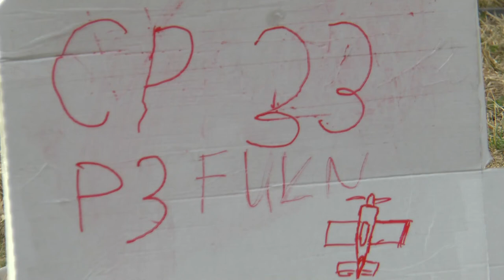P3 FU2 33 Jeff Boerboon